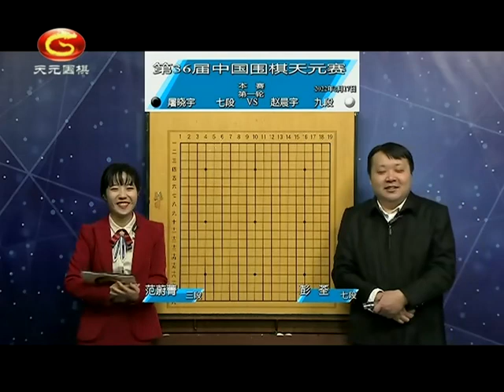20220217天元围棋赛事直播第36届中国天元战第1轮 屠晓宇VS赵晨宇（彭荃、范蔚菁）